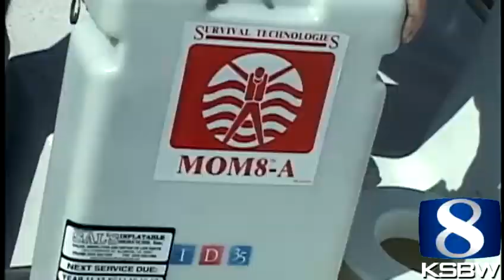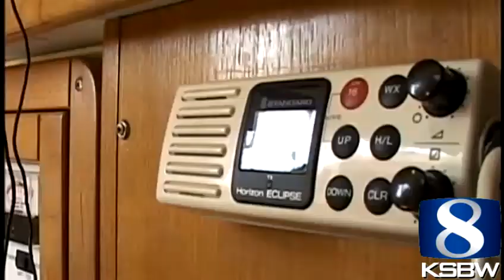2 adults, 2 kids still missing after sailboat sinks off Monterey Bay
The Coast Guard is searching for a husband and wife and two young children who sent a series of distress calls the day before, saying their sailboat was sinking and they were fashioning a raft from a cooler and life ring.